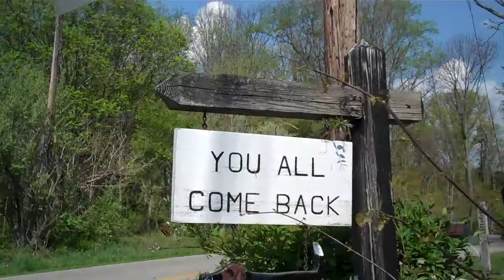Scoundrel Hikes To Cloverlick Creek - Ohio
Scoundrel's hike to Cloverlick Creek in Clermont Co., Ohio